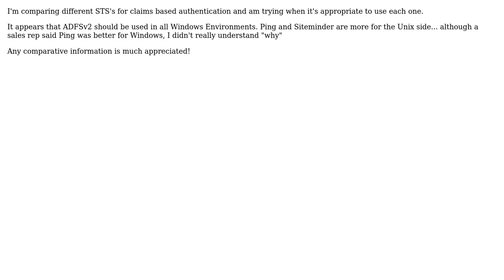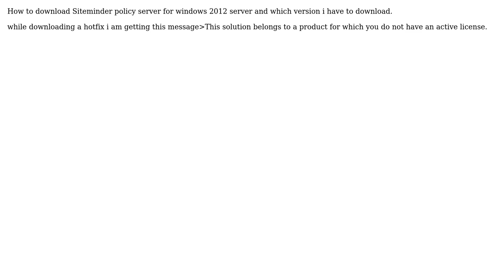Software Engineering: What product is better: ADFSv2, Ping Identity, CS Siteminder? (3 Solutions!!)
Software Engineering: What product is better: ADFSv2, Ping Identity, CS Siteminder?

With thanks & praise to God, and with thanks to the many people who have made this project possible! | Content (except music & images) licensed under CC BY-SA | Music | Images & others | With thanks to user davetron5000 user Christopher Jon Mankowski and the Stack Exchange Network Trademarks are property of their respective owners. You are responsible for your own actions.